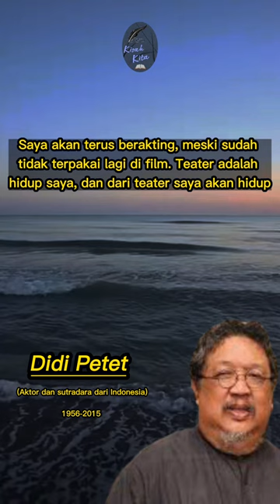Kata kata Bijak Didi Petet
H. Didi Widiatmoko, yang lebih dikenal dengan Didi Petet, adalah seorang aktor dan produser Indonesia. Terkenal karena peran pendukung dan karakternya yang khas, biasanya orang rendahan, pengganggu dan orang aneh, ia berakting di banyak film, termasuk peran utama, di awal hingga pertengahan dekade 1990-an. Wikipedia
Kelahiran: 12 Juli 1956, Surabaya
Meninggal: 15 Mei 2015, Bambu Apus, Tangerang Selatan
Anak: Getar Jagatraya
Acara TV: Preman Pensiun
Pendidikan: SMA Negeri 3 Kota Bandung
Lahir: Didi Widiatmoko; 12 Juli 1956; Surabaya, Jawa Timur, Indonesia